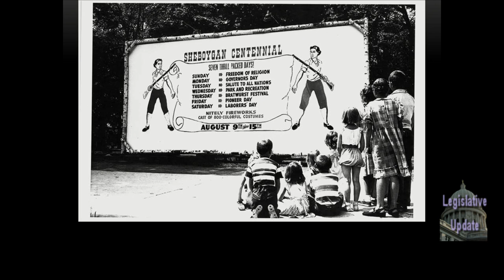LU 2019 04A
Part 1 of 2 in a look at Sheboygan history.